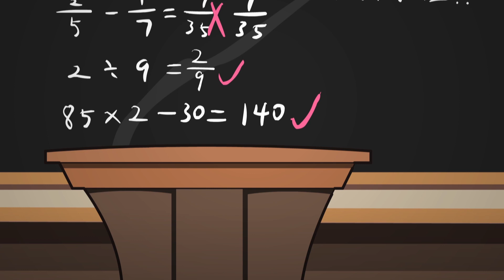喜羊羊与灰太狼 375 超级助手 |Pleasant Goat and Big Big Wolf | 经典版中文全集|【超清1080P】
主要人物：

喜羊羊 Weslie：smart.Leader of the goats
美羊羊 Tibbie：Pretty，adorable,considerate
懒羊羊 Paddi：sleepyhead, foodie
沸羊羊 Sparky：strong & righteous
暖羊羊 Jonie：Warm-hearted and Helpful
慢羊羊 Slowy：Wise and crazy about invention
灰太狼 Wolffy：Funny and perseverant.  Catch phrase is
红太狼 Wolnie：ill temper, easily jealous but caring for her family